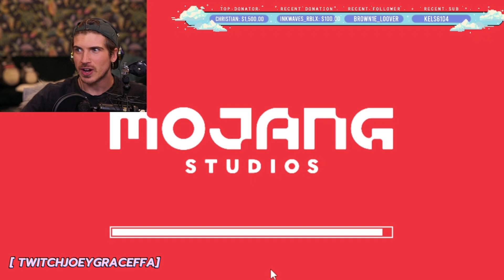WitchCraft | Get Comfy and Relax!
Joey Graceffa Plays Witchcraft but get comfy!

All Credit to Joey Graceffa.

Give credit for me since I've saved and took hours to figure out. Thank you!

2023